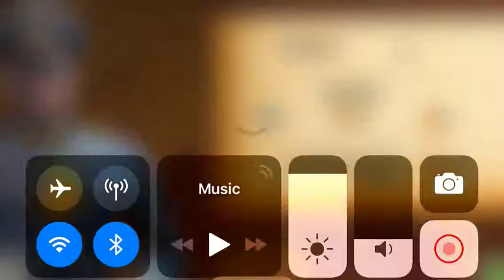World Conqueror 2-Axis 3 “Sea Lion”